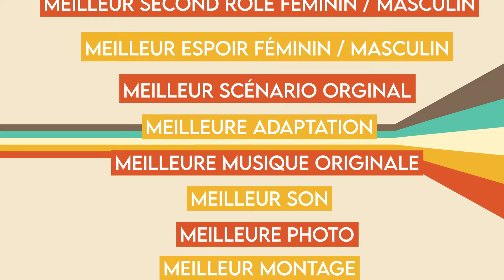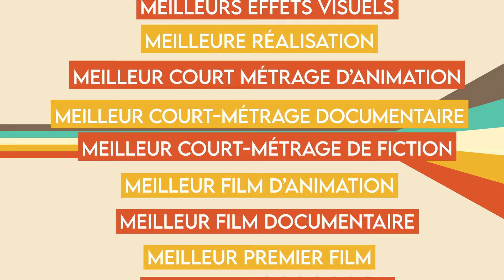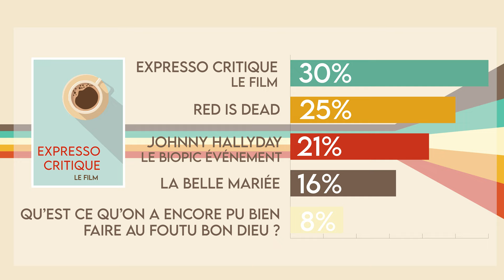ENFIN COMPRENDRE LES CESAR - Qui vote ? Comment sont choisis les films en compétition ?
Aujourd'hui on se penche sur la Cérémonie des César !
Je ne sais pas vous mais moi j'ai jamais bien compris comment fonctionnait la Cérémonie des César : qui vote ? Quels sont les films en compétition ? Qui sont les lauréats, les nominés ? C'est quoi la différence avec le Festival de Cannes ?

Donc je vous propose de revenir sur l'académie des César, son fonctionnement, la cérémonie et le système de vote